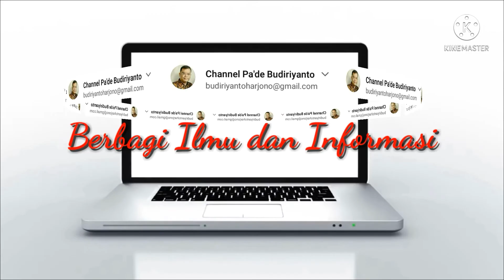Nanas Mahkota, Unik dan Langka di Blok C Desa Lekis Rejo Kecamatan Lubuk Raja, OKU